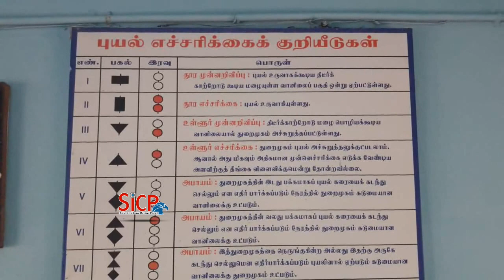Cyclone Gaja: Disaster response force sent to Cuddalore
The cuddalore district administration has depolyed 25 personnel of Disaster response force owing to impending threat of Cyclone 'Gaja'

As the Regional Meteorological Department (RMD), Chennai, forecasted that there will be a change in the direction of Cyclone 'Gaja', which is likely to cross Tamil Nadu coast between Cuddalore and Pamban by 15th November, the district administration has deployed the disaster response team of 25 personnel.

The team members, led by commander Nishal, will be sent to the flood prone areas in Cuddalore district. So far, 8 teams of disaster rescue force have been sent to different parts of Tamil Nadu to contain impending danger posed by Cyclone 'Gaja'

Meteorological Department predicted heavy to very heavy rainfall in several districts including Thanjavur, Tiruvarur, Karaikal, Nagapattinam, Cuddalore, Villupuram besides the Union Territory of Puducherry. The met department has forecast gusty winds with a speed of 80-90 kmph to blow in these districts on November 15.

An advisory has been issued to the fishermen not to venture into west central Bay of Bengal from November 13-15.

This Video Covered From Cuddalore District Reporter (Tamil Nadu) From South Indian Crime Point Weekly.